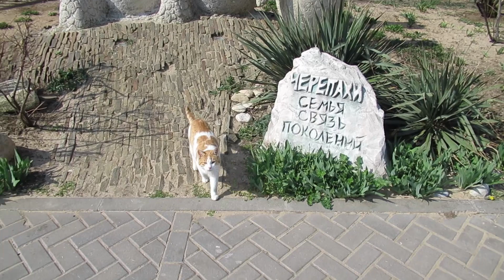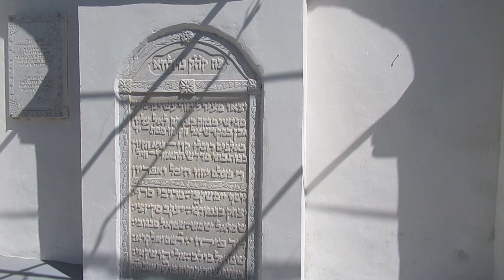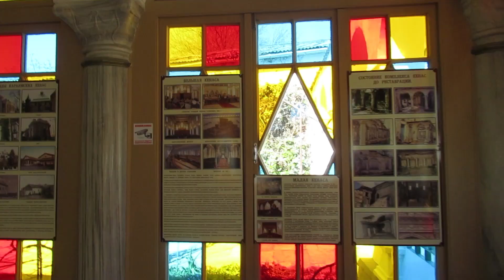Санаторий Полтава - Крым.Апрель 2018 г. Питание. Проживание. Саки Крым. Отдых в Крыму .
ВеснавКрыму СанаторийПолтаваКрым# Отдых в санатории Полтава Крым весной 2018 года. Питание,проживание. Все поездки по Крыму. Экскурсии.